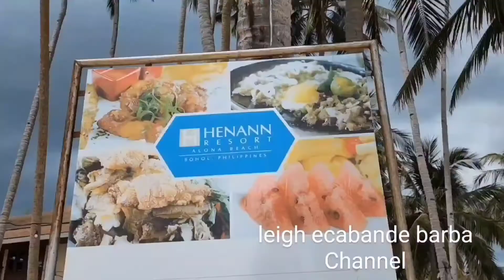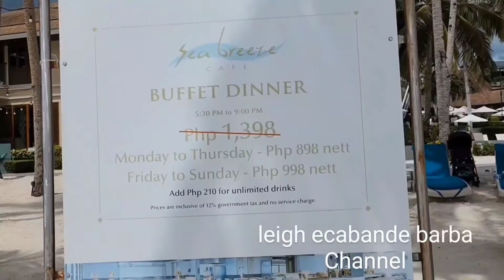V-89 Henann Resort - Alona Beach in Panglao, Bohol, Philippines - Nov 11, 2022